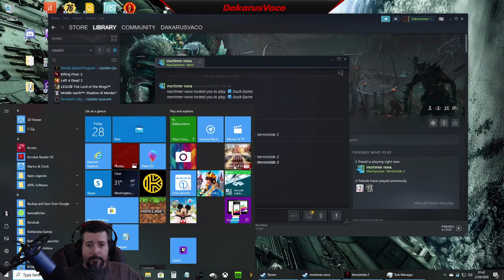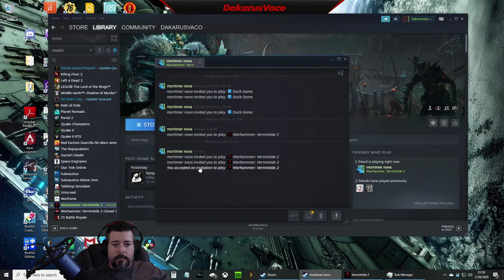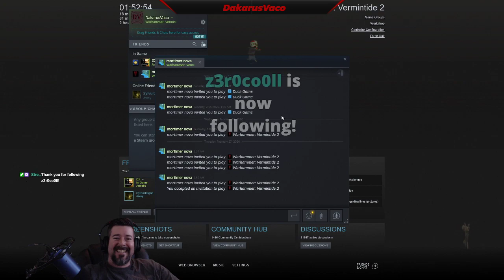Killing some rats with the Crew, followed by some Subnautica Below Zero